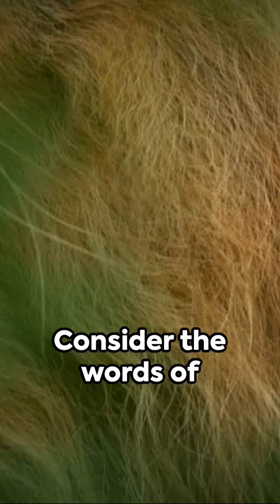ROAR OF DETERMINATION : : LION'S RESILIENCE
Determination, Resilient, Strong Will, Undaunting, Success, Breakthrough, Discipline, witness the untamed spirit of lions as we explore their extraordinary determination and resilience. Accompanied by powerful quotes from admired figures, this captivating showcase will leave you feeling motivated and inspired